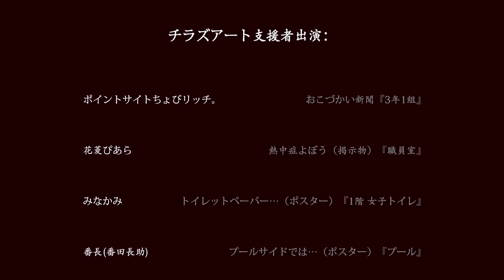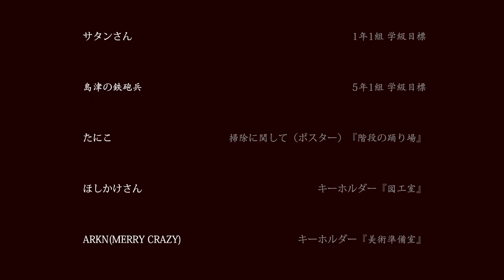【花子さん】#5 END アグレッシブ過ぎる花子さん 俺の知っている花子じゃないｗ(ED2&3達成)【ホラーゲーム実況】Hanako Steam ゲーム 攻略【チラズアート最新作】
チラズアートさんの最新作、都市伝説：トイレの花子さんを遊び半分で
呼び出したら本人怒らせてしまい大変なことに・・・

タイトル: Hanako 花子さん

CPU：AMD Ryzen9 3900X
メモリ：DDR4 8GB×4
グラボ：Geforce RTX2070 Super
マザーボード：TUF GAMING X570-PLUS